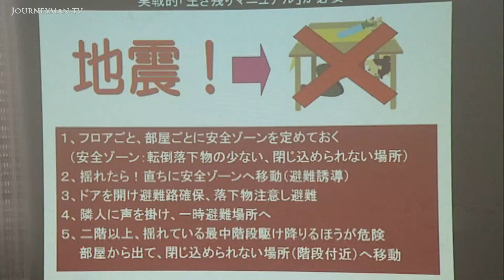Could Tokyo Soon Be In For a Seismic Shock? (2010)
Earthquake Insulation (2010): Can new technology prevent mass devastation in Japan's economic capital?

Seismic activities in and around Tokyo are alarming researchers, who claim signs of another large earthquake are rapidly increasing.

Researcher Takehiko Yamamura claims it is only a matter of time before a major earthquake hits Tokyo again. In 1923 a 7.9 magnitude quake destroyed 40% of the city and killed over 200,000 people. Ever since Japan has been at the forefront of 'early warning' technology. Urban planners in Tokyo are confident in their latest shock-absorbing equipment; "For the first time people should not have to flee from their homes, but can feel safe inside them". Yet can a city ever be totally earthquake-proof? Yamamura argues the biggest problem is the attitude of the Japanese; "people still believe in the myth of their own invulnerability. We must constantly be on guard".